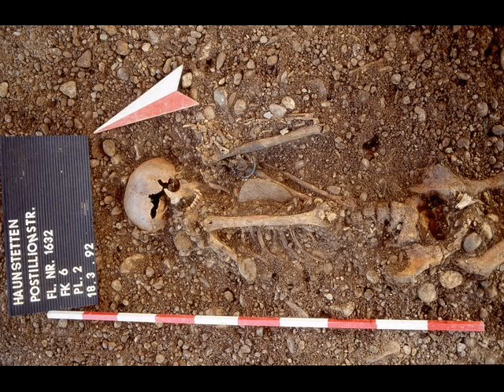PESTE NEGRA YA EXISTÍA EN LA EDAD DE PIEDRA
El microorganismo que causa la peste negra ya existía hace miles de años viajando entre Europa y Asia, en algún momento mutó y se sus efectos devastadores asolaron la Europa medieval.